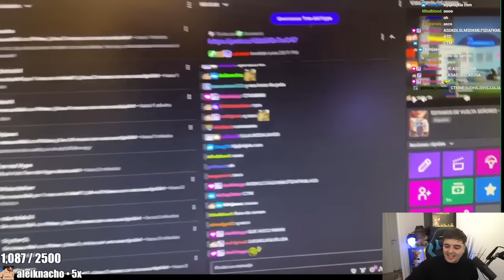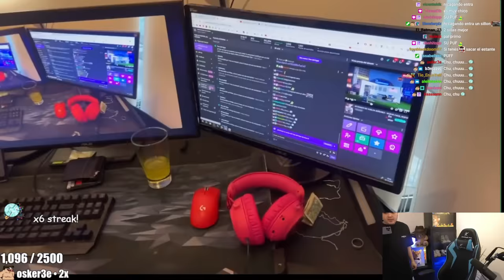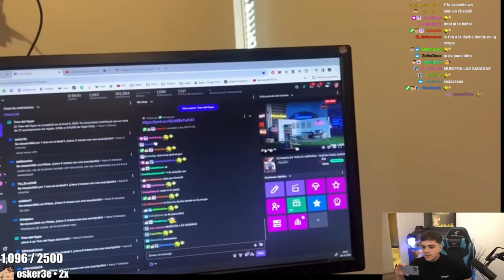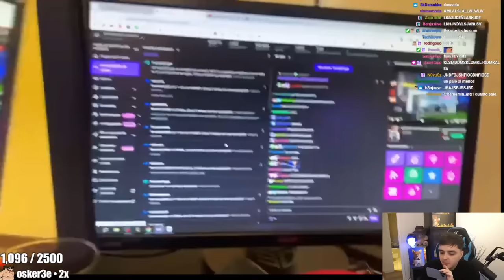HOUSE TOUR 🏡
Editor: @eliantorresx